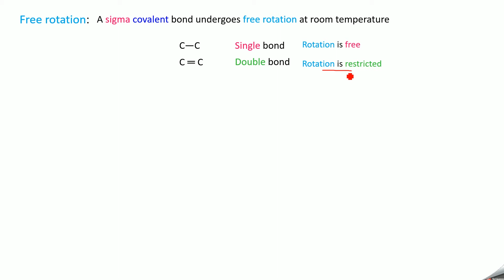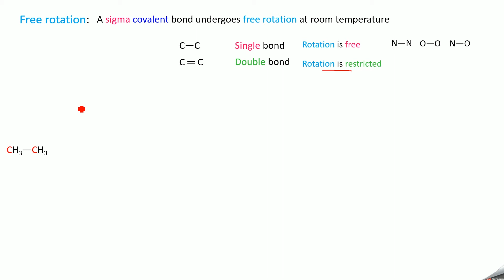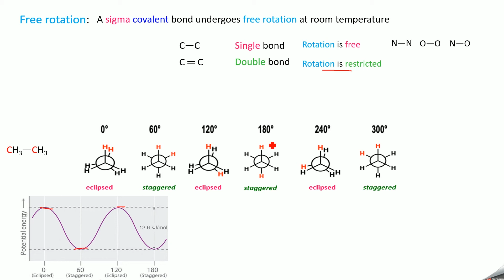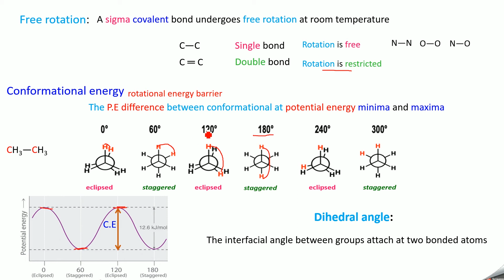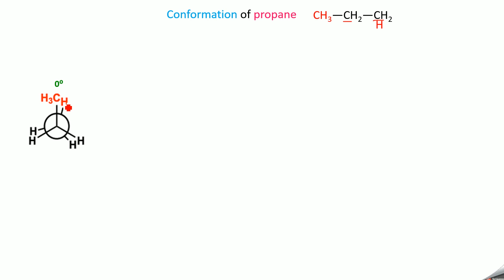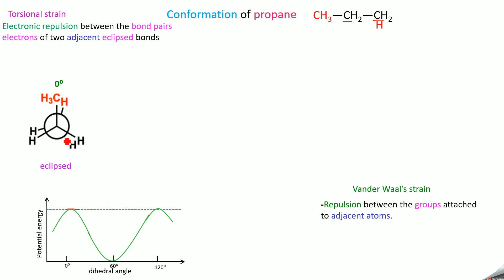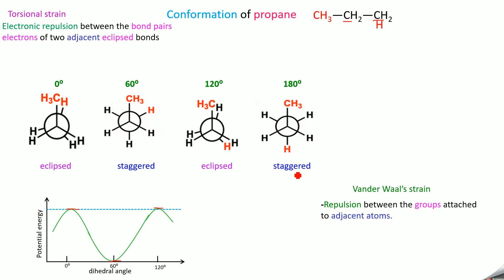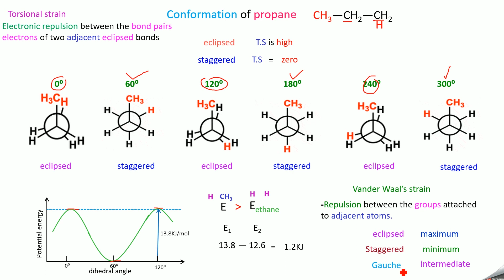Confirmation of Propane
Welcome to HighSchoolChem

This video gives the explanation of conformational energy and dihedral angle, conformation of Propane with strains using potential energy diagrams based on the newly introduced syllabus for 11th Students by TamilNadu. . .

Leave your doubts in the comments section and we will try to answer them as early as possible.